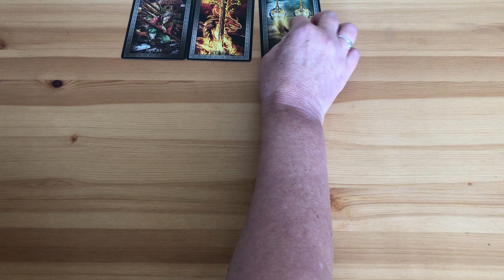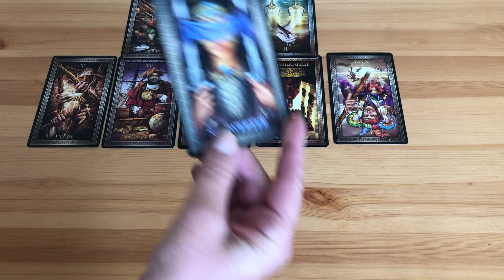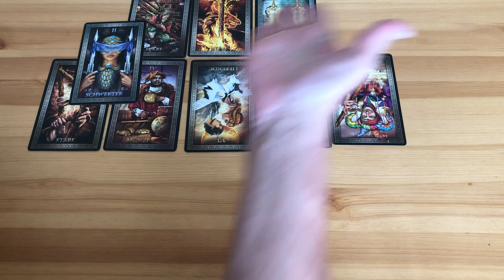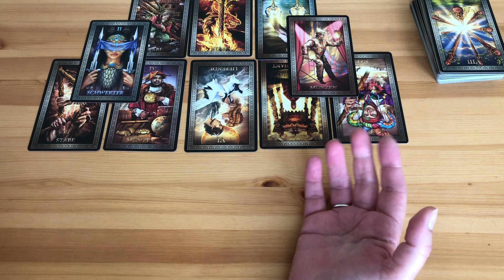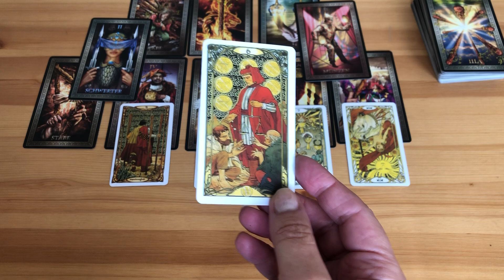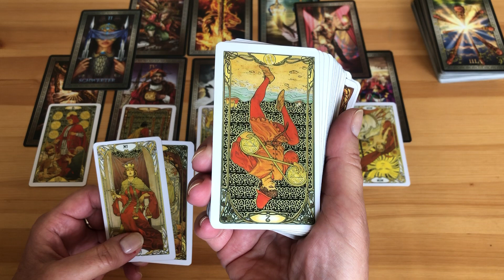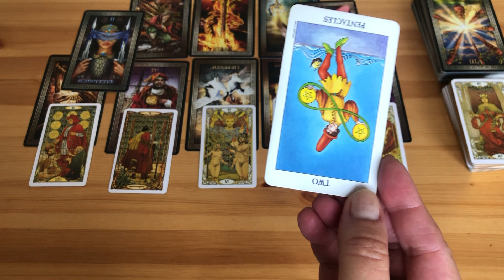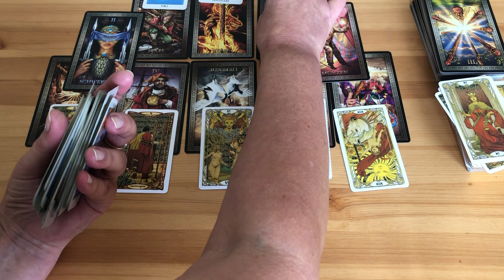ŠTÍR😊pro ženy i muže❤️💙